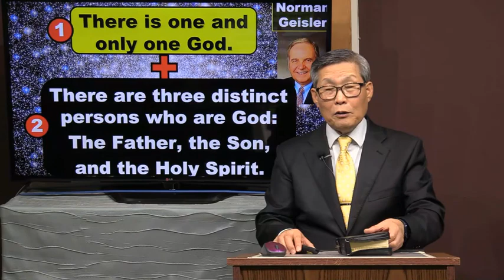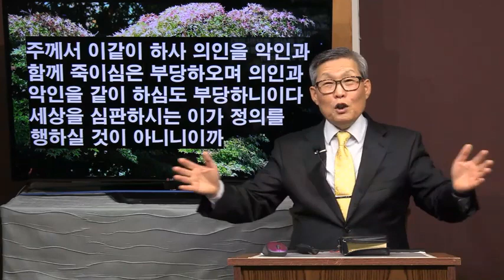하나님은 인격이심으로 I 사람과 대화하실 수 있다 (김홍기 목사)